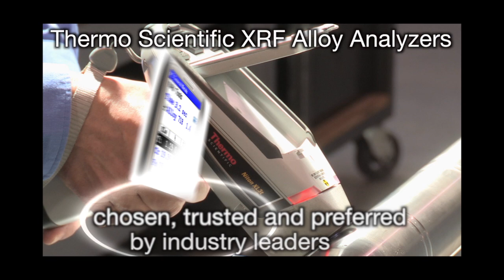Thermo Scientific Portable XRF Analyzers Customer Testimonials - Scrap Metal and Recycling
Scrap Metal and Recycling Customer Testimonials.

Learn how Thermo Scientific portable XRF analyzers provide analysis solutions to the scrap metal and recycling industry.  Customers ELG Metals, First American Metals, Mattatuck Industrial Metals, and Southern Scrap Company share how their businesses have benefited from having lab-quality analysis in the field.  Some of the comments include: Can sell a better classified product at a better price.  Can sort and segregate metals quickly and accurately.  They are quick and reliable and there's no more guessing.  We have better knowledge of aluminum and exact contents of the alloys and stainless steels.  Can quickly determine  the composition of materials quickly and accurately.  It paid for itself in less than one month and we can go after larger accounts.  There's no more guessing.